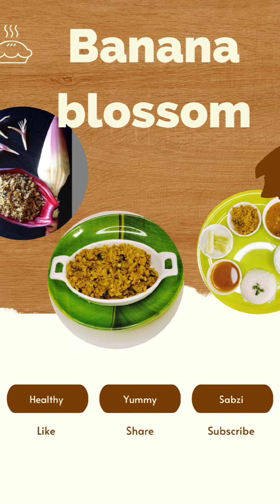Yummy banana blossom sabzi simple banana flower sabzi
Hi Friends

Welcome to yummy taste buds

Today I am sharing bananas blossom poriyal recipe

poriyal means sabzi

In south indian banana blossom sabzi is very famous and common one

keep watching